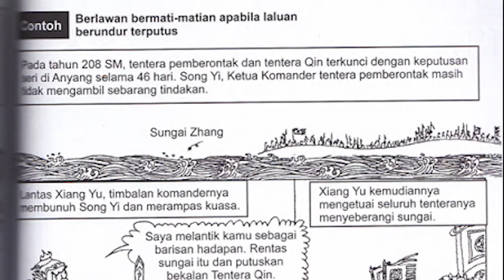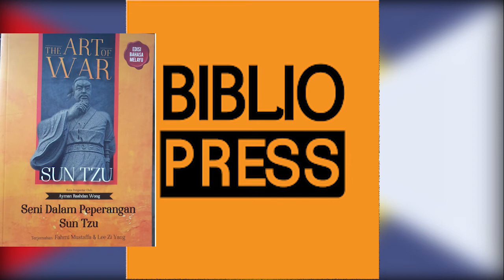Kenali Penerbit Buku: The BiblioPress |PodcastTakBernama #9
Mai kenal Kiri dari Bibliophile dan BiblioPress.

Timestamp :-
0:00 Intro
0:32 Kisah Pengenalan Kiridaren I
4:13 Kebaikan penterjemahan karya kepada kita
7:34 Kisah Pengenalan Kiridaren II
8:56 Sejarah Biblio Press
9:36 Permulaan BiblioPress dan BiblioBooks
14:33 Masalah yang dihadapi Biblio I
15:44 Judul yang membantu BibilioPress
16:39 Kisah disebalik buku Sang Penguasa
20:50 Kisah Biblio mendapat kata pengantar Maszlee Malik
22:36 Process nak terjemah sesebuah buku
23:40 Kisah disebalik Ahli Alkamia
24:32 Apa maksud "public domain" dalam industri buku
25:05 Risiko sebagai penerbit penterjemahan
26:02 Peranan penerbit buku penterjemahan
26:55 Masalah yang dihadapi Biblio II
33:20 Masa depan BiblioPress
36:58 Keperluan yang perlu ada untuk menjadi penterjemah
40:52 Menerima buku yang kurang appealing
42:27 Pentingnya seorang penterjemah
44:40 Pendapat Kiri pasal public opinion
47:32 Bibliophile duit atau minat ?
49:55 Dah Habis. Maceh kalau tak skip